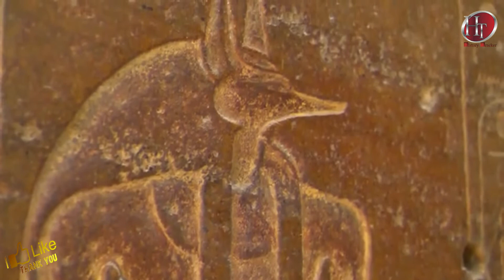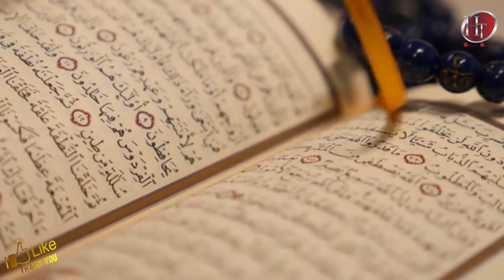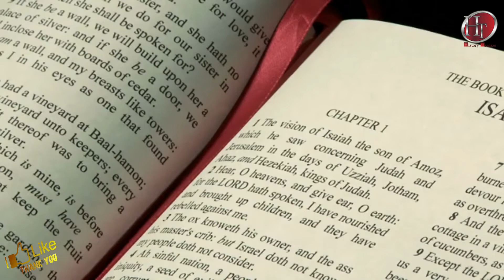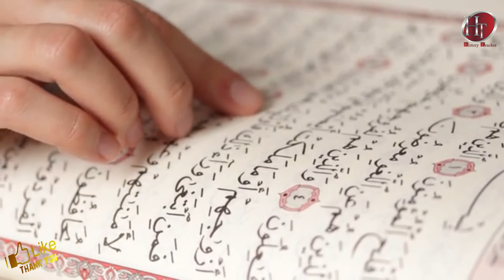Who was Firon?Tareekh men kitny Firon Guzry/Short History of Egypt/History Tracker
Voice over:Zeeshan Naqvi
Research:Zeeshan naqvi